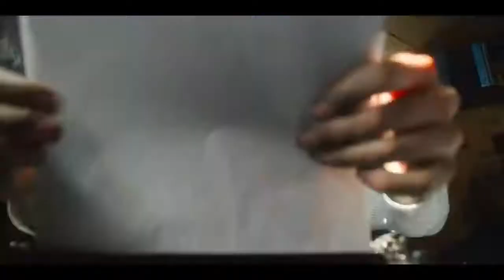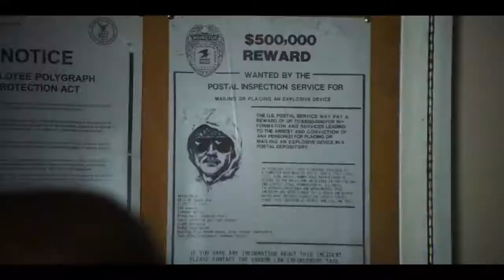Ted K Official Trailer (2022) - Sharlto Copley, Drew Powell, Christian Calloway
Check out the official Ted K Trailer starring Sharlto Copley, Drew Powell, Christian Calloway

UK Release Date: February 18, 2022
Starring: Sharlto Copley, Drew Powell, Christian Calloway
Directed By: Tony Stone

Synopsis: An exploration of Ted Kaczynski's life in Lincoln, Montana in the years leading up to his arrest as The Unabomber.